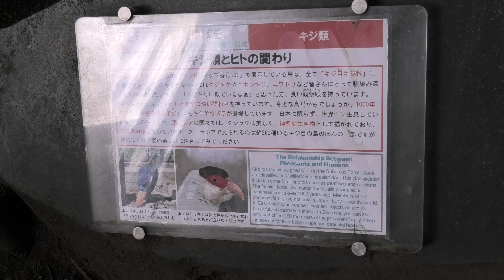シロミミキジ (よこはま動物園 ズーラシア) 2020年9月16日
シロミミキジ (よこはま動物園 ズーラシア)

□ シロミミキジ
英名：White eared-pheasant
学名：Crossoptilon crossoptilon

■ 撮影場所
よこはま動物園 ズーラシア (神奈川県)
Yokohama Zoological Gardens [ZOORASIA]